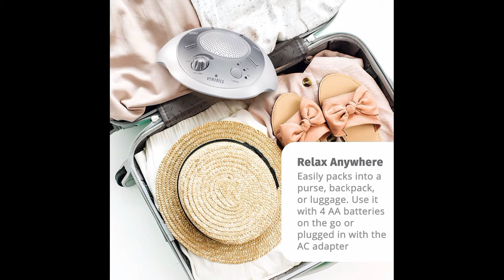HoMedics White Noise Sound Machine | Portable Sleep Therapy for Home, Office, Baby & Nature Sounds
HoMedics White Noise Sound Machine | Portable Sleep Therapy for Home, Office, Baby & Travel | 6 Relaxing & Soothing Nature Sounds, Battery or Adapter Charging Options, Auto-Off Timer Sound Spa .  .  .  .  .  .  .  .  .  .  .  .

6 Soothing Sounds: Choose from 6 digitally recorded sounds: White Noise, Thunder, Ocean, Rain, Summer Night, and Brook; mimics the natural environment for the most relaxing experience possible
Compact & Portable for Travel: The HoMedics Sleep Sound Machine is small and lightweight so it easily fits into your purse, bag, or suitcase; easy to bring your sleep sounds with you wherever you go
Helps Your Baby Sleep: Add rhythmic nature noises to your infant’s sleep routine to help them fall asleep faster and stay asleep longer; the stylish design looks great in any room, including a nursery
Auto-Off Timer: Play sounds continuously or choose from 3 auto-off timer options: 15, 30, or 60 minutes; plug it into a wall outlet with the AC adapter (included) or use 4 AA batteries (not included)
What’s in the Box: (1) HoMedics SoundSpa Portable Compact Travel Sound Machine, (1) AC Adapter, (1) Quick-Start Guide